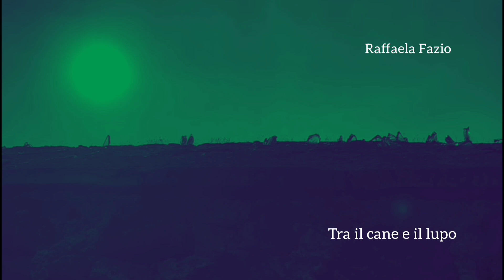Raffaela Fazio. Tra il cane e il lupo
Questa è l’ora
tra il cane e il lupo
quando il ciglio non sa
se all’erba
sposarsi piano
o cedere al dirupo
è l’ora
in cui non ho appigli
né viscere o voli
né versi da indagare
è l’ora
in cui ho voglia di scordare
che lungamente
ovunque
prima del tempo
sei
                      ma proprio là
                      all’estremo spingersi
è l’ora
del preludio di un’altra ora

mio bene mio male
mia irreale linea d’orizzonte

che unisci tocco a tocco
i punti che neppure vedi
e insieme spacchi
il mondo a metà
perché lo ami
dalla testa ai piedi.